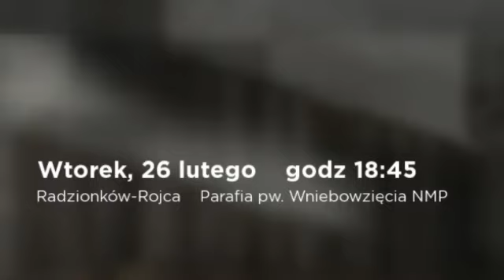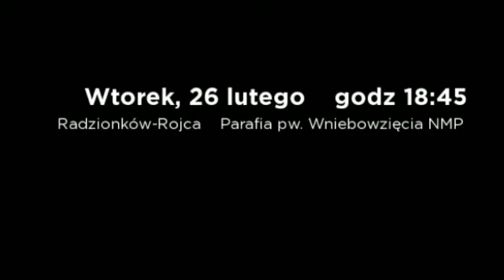Seminarium Odnowy Wiary